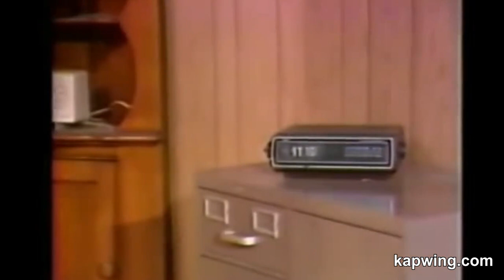Klondike Karl - Time is a Ticky Talk (1983)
Klondike Karl - Time is a Ticky Talk